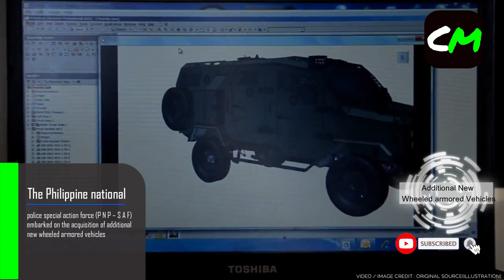4X4 GAIA ARMORED PERSONNEL CARRIER EXPECTED TO BE DELIVERED STARTING THIS NOVEMBER 2020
The Philippine national police special action force (P N P – S A F embarked on the acquisition of additional new wheeled armored vehicles to beef up its light armored capability due to the decreasing serviceability of its existing fleet of Cadillac gage v150 commando wheeled armored vehicles and the need for more protected mobility capability especially in high risk areas
CREDITS AND RESPECT TO THE SOURCES:

ALL PHOTOS AND VIDEOS ARE INTENDED ONLY FOR EDUCATION & KNOWLEDGE ON THE SUBJECT MATTER EVERY TIME.